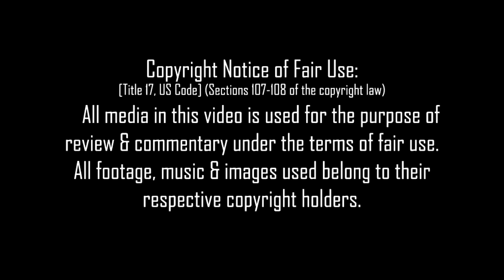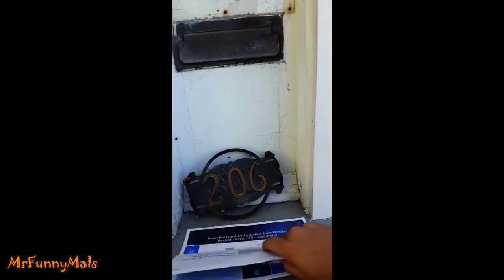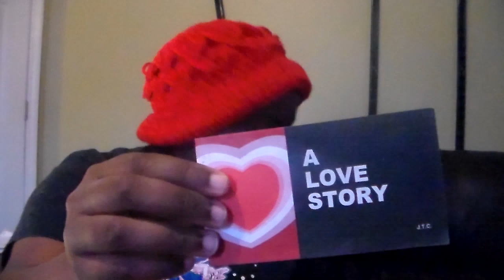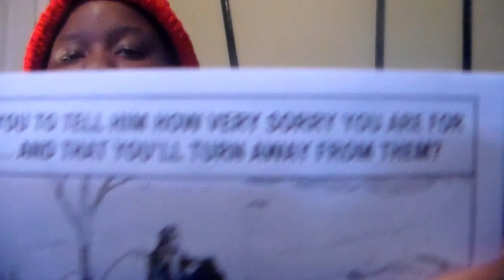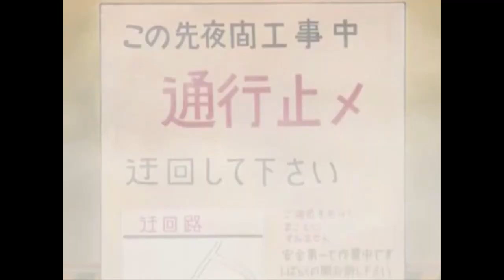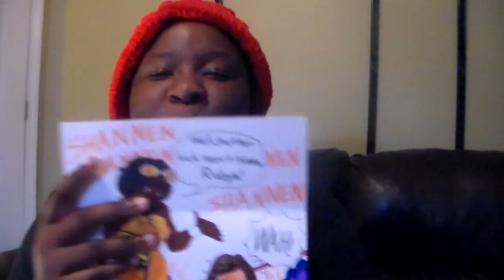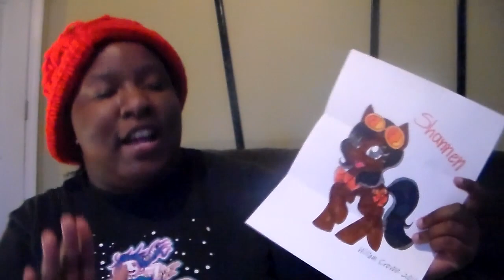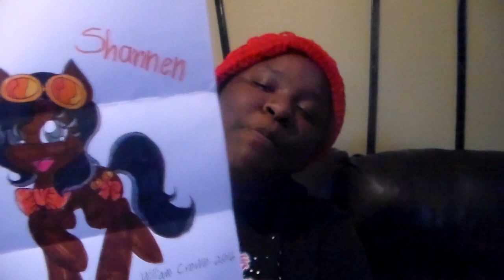TAKE ALL THE MAIL!! - Shannen's Fan Mail #1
Send Shannen Fan Mail to

Shannen@AnimeAmerica
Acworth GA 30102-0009